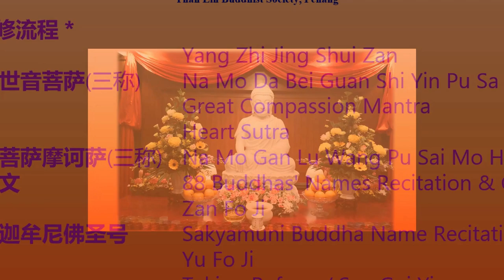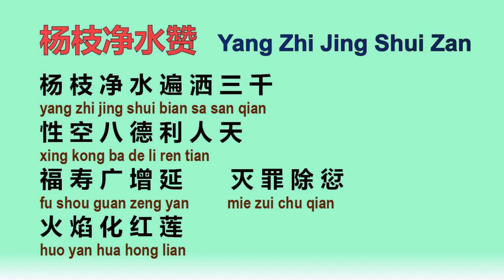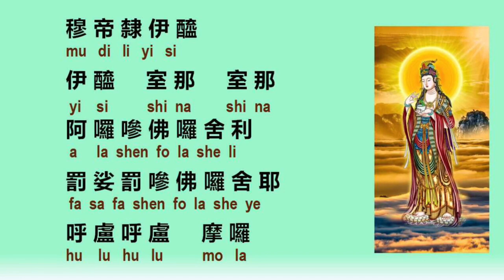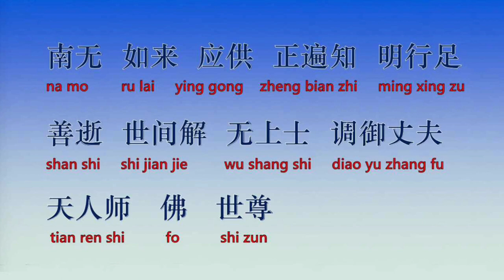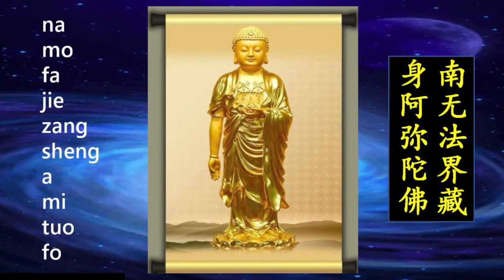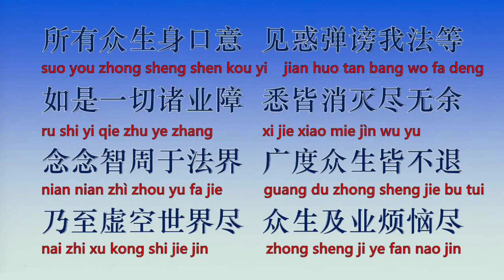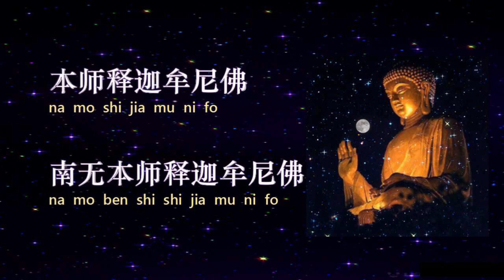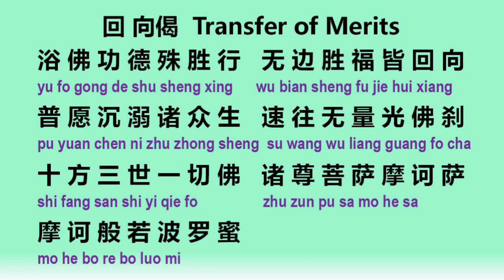2022 Wesak Day Chanting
Than Lin Buddhist Society's 2022 Wesak Day On-line Chanting on 15 May 2022.